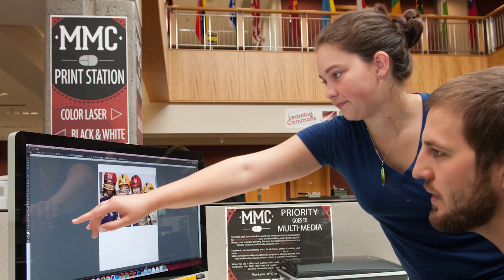Oktoberfest Video "Giving to EWU Libraries"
Student project by Michael Collison